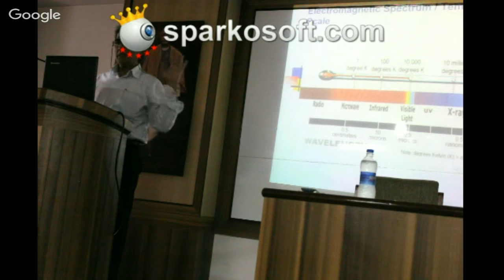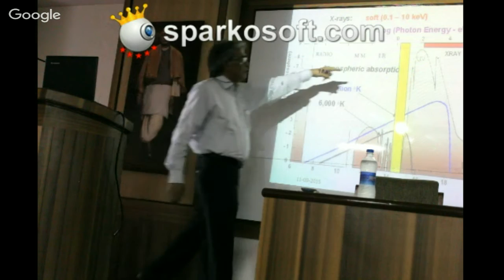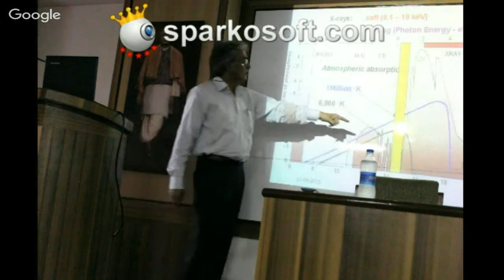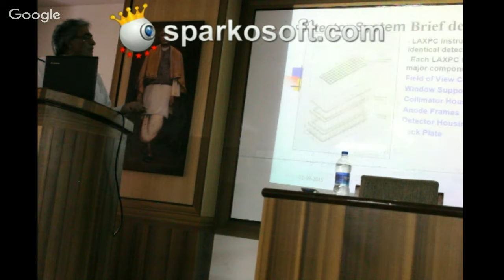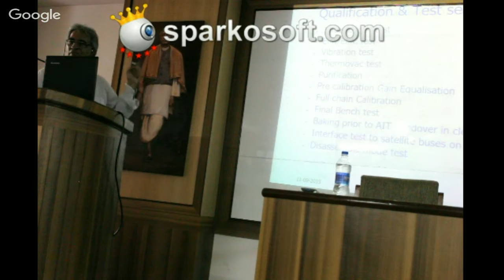A Talk on ASTROSAT and black holes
This talk will focus on ASTROSAT, India's first astronomical satellite. LAXPC will be the largest instrument on board ASTROSAT.
Dr J S Yadav, the principal investigator of LAXPC, will talk about LAXPC, ASTROSAT and black hole systems.